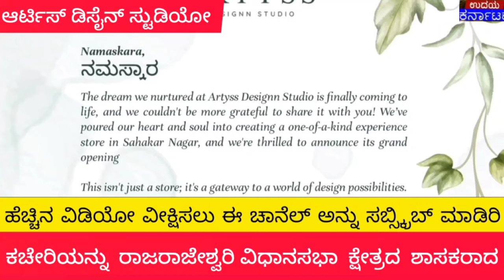ಸಹಕಾರ ನಗರದಲ್ಲಿ ಡಿಸೈನ್ ಸ್ಟುಡಿಯೋ ನೂತನ ಕಚೇರಿ ಉದ್ಘಾಟನೆ ಮಾಡಲಾಯಿತು